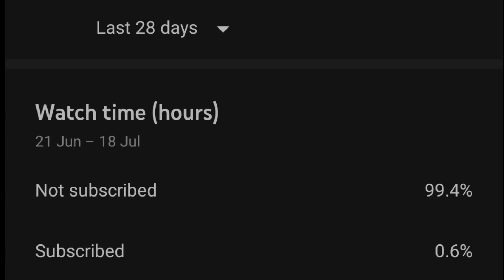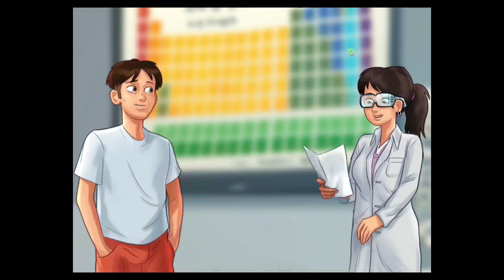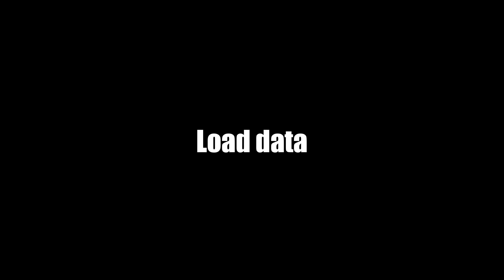Summertime Saga Mia & Helen quest 0.20.11 | Full walkthrough | adult sex game | Gamerloop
Summertime Saga Mia & Helen quest 0.20.11 | Full walkthrough | Gamerloop

Mia is a student at the main character’s school, and the daughter of Helen and Harold.

Appearance

Mia is a teen with dark‐brown hair and eyes. Her usual hairstyle is a ponytail with a pink scrunchie.

Her mauve‐and‐white‐colored polo and blue jeans suit her gentle and discreet temperament. She wears pink earrings and often carries textbooks in her hands.

Personality

Coming from an austere background, Mia obeys her strict mother Helen with a disciplined and respectful approach to her. She thinks that complying with her parent is for her own good, thus her scholarly achievement. Mia is very close to her father Harold, and she’s the first to worry about him when he disappears. Mia is also very kind to the main character, being the first to approach him on his first day back to school. This may be in part to the fact that she has a crush on him, but is too shy to tell him how she feels.

Story

She is the main character’s childhood friend and main love interest. Sheltered all her life by a pious mother, Mia hasn’t done much in the way of actually living as a kid. Despite this, she still respects her mother. Mia is one of the best, if not the best, students in her class. Often referring to God, she accompanies her parents to church every Saturday and Sunday mornings.

Helen is the wife of Harold and the mother of Mia.

Appearance

Helen is a stunning woman with grey eyes. Her brown hair is worn high over the forehead and upswept around the sides and back as well.

She wears wisely a tight short-sleeved purple blouse and white pants. A thin white fabric goes around her waist. She has no ostentatious accessories, but earrings and a golden rosary around her neck.

Personality

Being raised with strict Christian faith, she is stern towards her family and denies her daughter the right to make her own decisions. The religion causes her disillusion to forgiven despite that being of basic principals. She considers the main character as someone who has a bad influence on her daughter.

Story

Helen raised her daughter on a controlling and strict lifestyle. She represses Mia’s sexual curiosity and berates Harold regularly for his lack of commitment. Their marriage is so deteriorated that they now sleep in separate beds.

She is a fervently religious woman who has been attending the church for over twenty years. But her interest in an ancient sacrament praised by Sister Angelica with the main character’s accomplicity, will change her temperament forever.